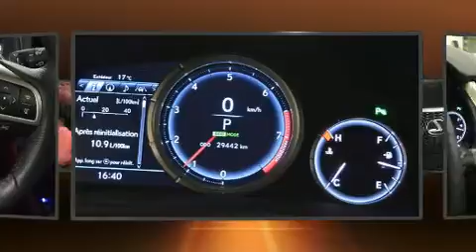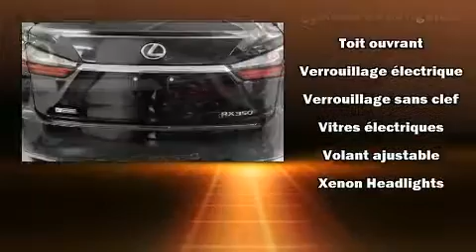2017 Lexus RX in Brossard, QC J4W 1M6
Prenez la route avec le Lexus RX 350 2017. Affichant moins de 30 000 km au compteur, ce VUS 4 portes met la priorité sur le confort, la sécurité et son côté pratique. Ce véhicule offre toute la polyvalence d'une transmission intégrale couplée à une transmission automatique et un moteur 6 cylindres de 3,5 L. Ce modèle propose une foule de caractéristiques de série, fini les sacrifices. Comme le régulateur de vitesse, des lampes de lecture avants et arrières, le siège conducteur à commande électrique, un ordinateur de bord, un système de surveillance de l'angle mort, des rétroviseurs extérieurs avec fonction antiéblouissement automatique, hayon à commande électrique, et une mémoire du siège conducteur. Les passagers arrière seront reconnaissants de la présence de chauffe-siège en hiver. Comporte une télécommande intégrée d'ouvre-porte de garage, une autre des options distinctives de ce véhicule. Les garnissages de sièges de cuir de haute qualité ajoutent au confort, un luxe toujours apprécié du conducteur et des passagers. Son look attirant est rehaussé par de rutilantes roues en alliage qui brillent dans ses ailes. Le toit ouvrant assisté illumine l'habitacle de lumière naturelle. Le système de navigation intégré procure des instructions à chaque intersection, et les commandes de chaîne stéréo au volant permettent d'aisément régler le système tout en conduisant. Lexus accorde la priorité à la sécurité et la protection en incluant: coussins gonflables à l'avant, coussins gonflables latéraux à l'avant et à l'arrière, système antipatinage, système d'assistance au freinage, appuis-tête avant anti-coup de fouet, un système antivol, et freins antiblocage. Le dispositif de stabilité électronique gère automatiquement les systèmes du véhicule pour vous maintenir en ligne droite. Nous le savons, vos attentes sont élevées. Voilà notre défi : les satisfaire et les surpasser à tout prix! N'hésitez pas à nous appeler.